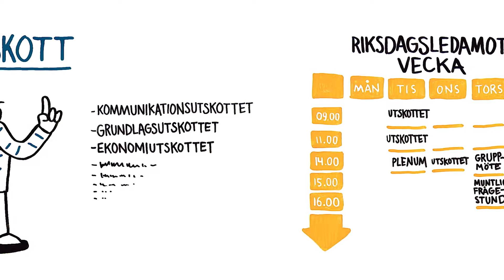Vad då för utskott?